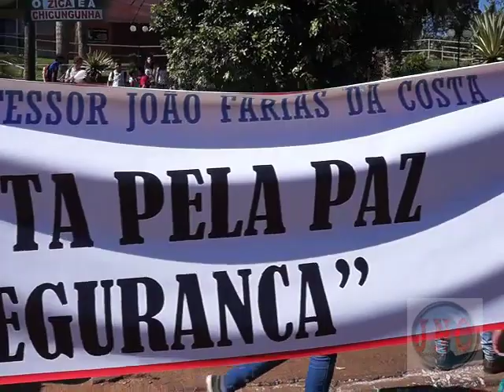Cantuenses na Rua Pedindo Segurança